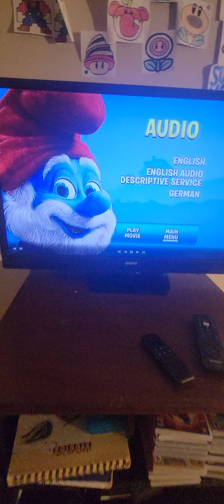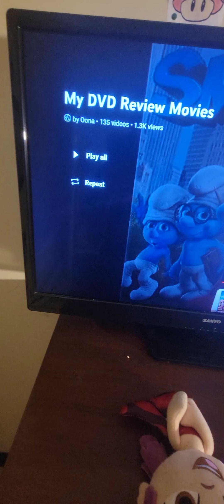DVD Review The Smurfs Episode: 124